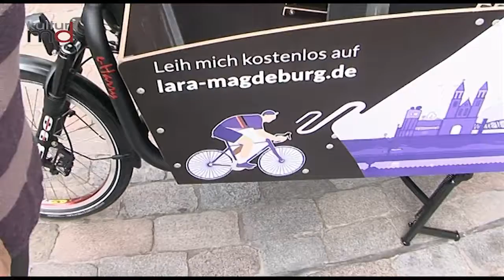Verleihsystem LaRa 2.0 vorgestellt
Magdeburg, 18.09.19. Am verganenen Mittwoch wurde das Verleihsystem LaRa 2.0 vorgestellt. Ziel ist es Lastenräder kostenlos auszuleihen.

Das Umweltamt der Landeshauptstadt Magdeburg hat mehrere gemeinnützige Initiativen bei der Anschaffung von Lastenrädern unterstützt. Insgesamt ca 36.000 Euro wurden im Rahmen der Förderrichtlinie "Umweltrelevante Zuwendungen" dafür ausgegeben.

Mit der Förderung möchte die Landeshauptstadt neben der Erhöhung des sichtbaren Anteils an Lastenrädern auch die Senkung von motorisierten Transporten erreichen, um im Rahmen des "Masterplans 100 % Klimaschutz" CO2-Emissionen einzusparen.

Der ADFC konnte sich durch die Förderung drei elektrische Lastenräder anschaffen.